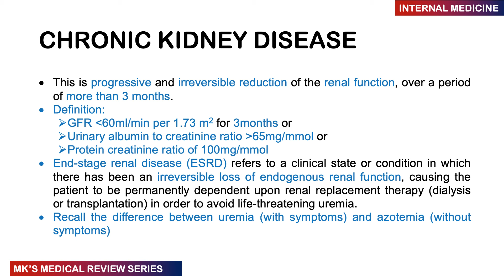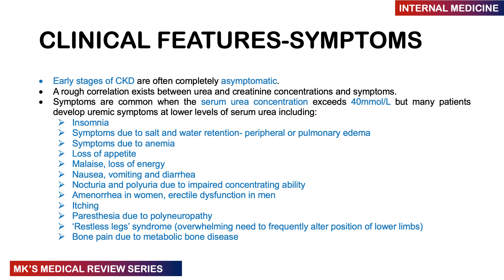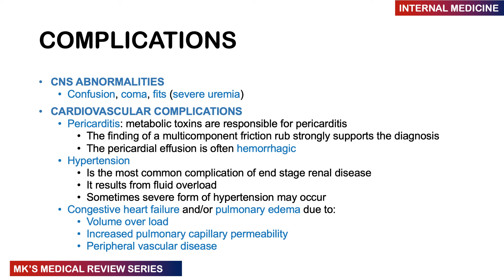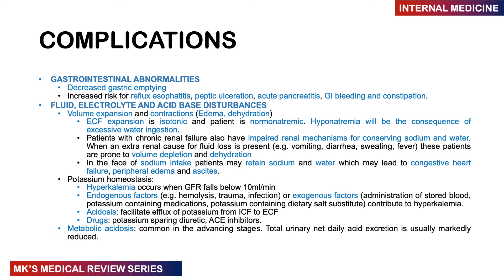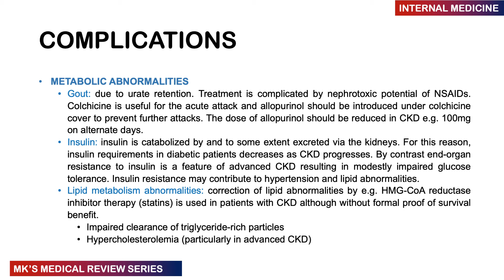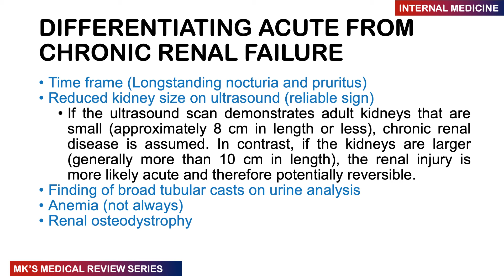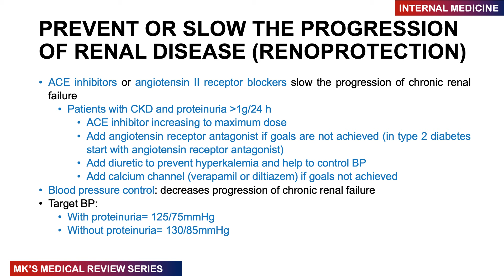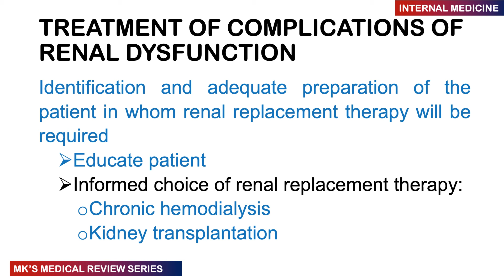Chronic Kidney Disease || CKD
Mk's Medical review on Chronic Kidney Disease